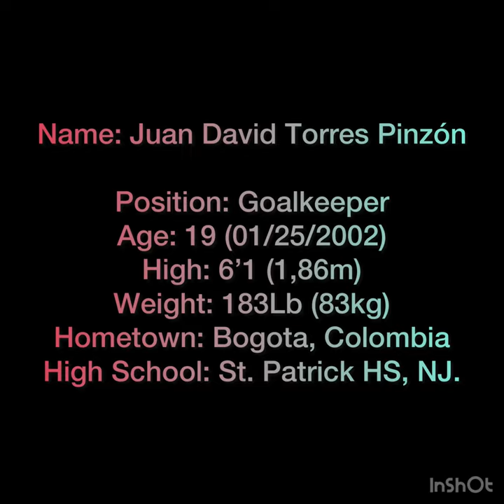Highlights Juan David Torres Pinzón. (GK) Teams Season (2021/2022)